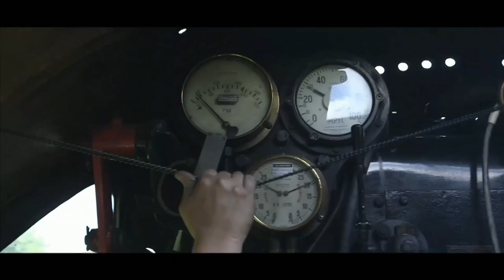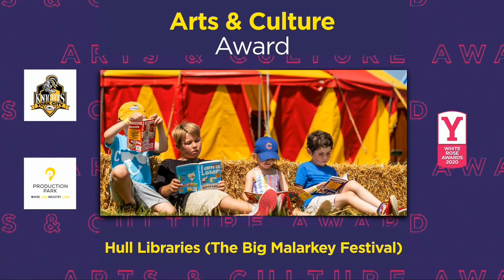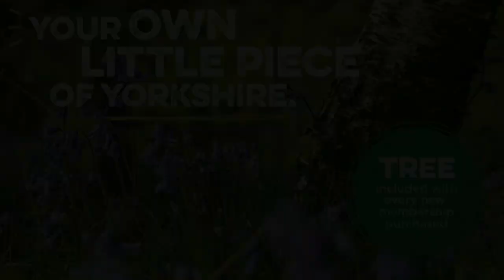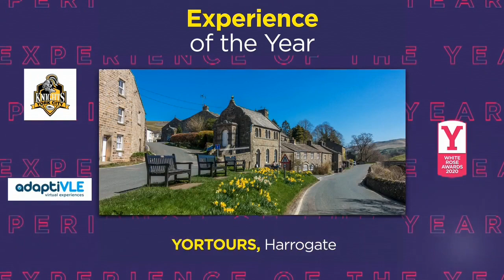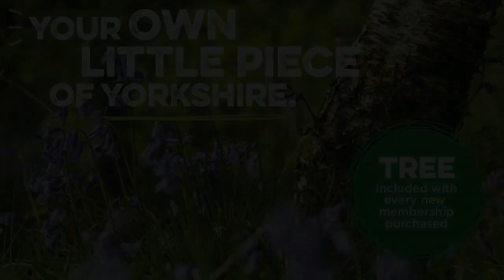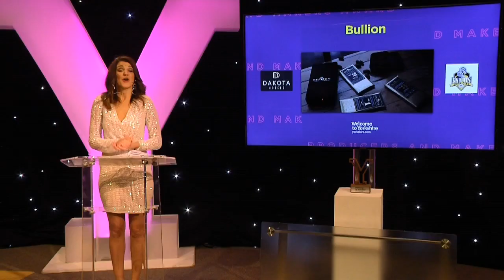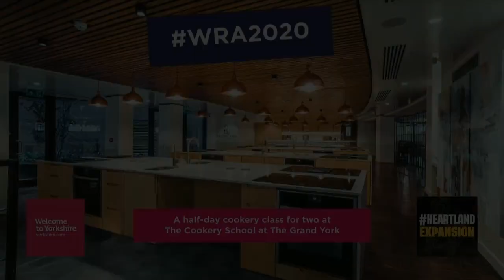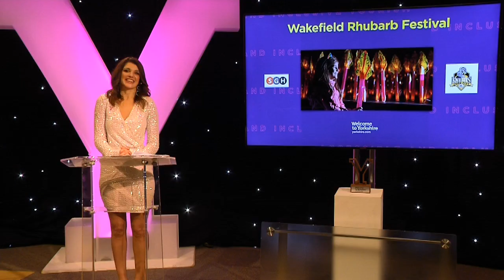White Rose Awards 2020 with Chris Kamara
The 2020 White Rose Awards from Welcome to Yorkshire.

Featuring a special message from Chris Kamara at the end. We love you Kammy!